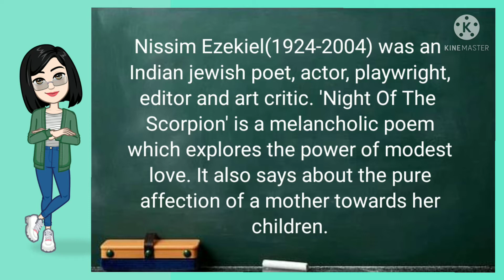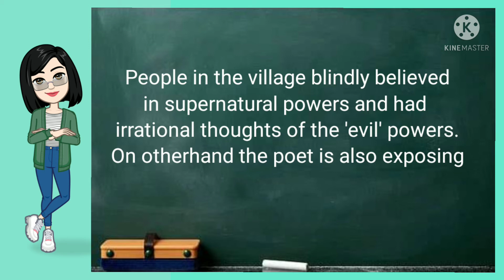'Night Of The Scorpion' - poem summary and explanation(in English) 100% simple and best.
Learn Easily With Hollie💜

In this vedio you can see the summary of the poem - “Night Of The Scorpion"
created by Hollie Clinker.

💯%standard summary.
Easy to understand.
summary and explanation in English.